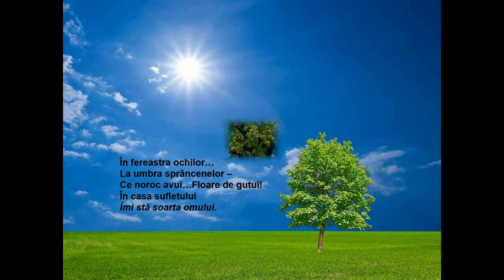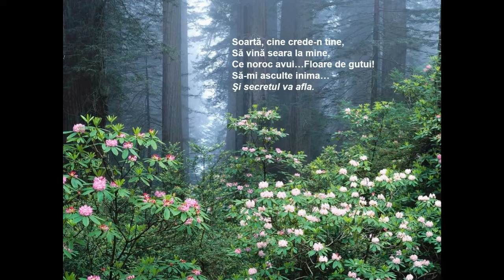CÂNTĂ CUCUL LA NOVACI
DEDICATĂ BUNULUI NOSTRU PRIETEN,
Celebrul artist, gorjeanul DUMITRU ZAMFIRA

Cântă: RODICA ANGHELESCU
Versurile şi muzica: Marin Voican-Ghioroiu
Orchestra de Folclor RADIO Dirijor: Adrian Grigoraş

                    CUCUL CÂNTĂ LA NOVACI
                                                    Prietenului meu Dumitru Zamfira

Mierliţa fluieră-n fagi,
Ochii neicuţii mi-s dragi.
 Dorule, măi puiule…
Dragul meu, iubitule!
Umbra pădurii e deasă,
Mândruţa ta e frumoasă…
Vino şi fău-o mireasă,  Bis:
 Măi Dorule, măi!

Cucul a venit din lume,
Să-mi aducă vorbe bune,
Că tu mă iubeşti pe mine.
 Dorule, măi puiule…
Dragul meu, iubitule!
Vino-n vale la izvoare,
Teiul nostru-a dat în floare;
După tine mândra moare, Bis:
 Măi Dorule, măi!

Seara când pe cer e lună,
S-ascultăm cucu-mpreună –
Atunci dragostea e bună.
 Dorule, măi puiule…
Dragul meu, iubitule!
Să ne-mbete florile
Şi privighetorile….
Până apar zorile,   Bis:
 Măi Dorule, măi!

Marin voican-Ghioroiu